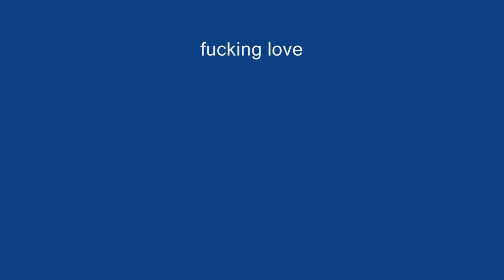nerd scream LK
first kill for us and fuzzed recorded